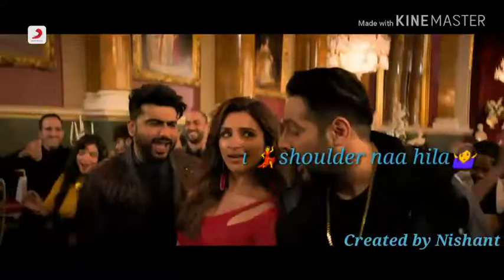BHARE BAZAR FT. BADSHAH NEW SONG. [WHATSAPP STATUS ]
We are bringing the house down with this year’s grooviest, most entertaining number that is sure to get any party started! Presenting Bhare Bazaar from the film Namaste England, composed by Rishi Rich & Badshah and voiced by Vishal Dadlani, Payal Dev and Badshah.

Namaste England has been Directed by Vipul Amrutlal Shah and releases on the 19th of October, 2018

Produced By : Jayantilal Gada (Pen) & Reliance Entertainment In Association With Blockbuster Movie Entertainers. A Vipul Amrutlal Shah Film

Singers – Vishal Dadlani; Payal Dev; Badshah; B Praak

Lyrics – Master Rakesh; Rap – Badshah

Addl. Programming - Aditya Dev

Mixing & Mastering - Aditya Dev